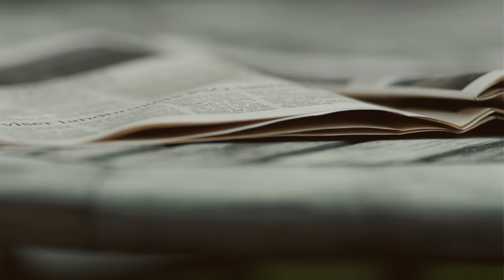Resource Efficiency | A Danish Approach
A green transition to a world without waste is not just wishful thinking. It is an ambitious goal to reduce our environmental impact. The point is that it pays to recycle! Danish incineration facilities are among the most efficient and clean in the world and play an important part in our heat and power production, but recycling is still more profitable and we can continuously increase the environmental and economic value of recycling. It can be done through waste prevention, collection, sorting and treatment.
Waste is not just waste - waste is a resource.